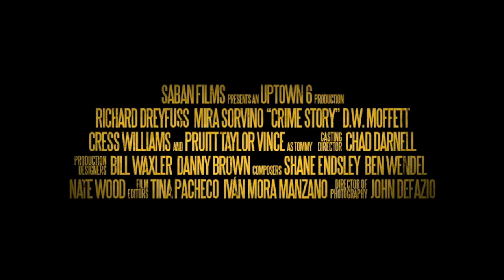CRIME STORY OFFICIAL TRAILER (2021)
2021 / ACTION / AMERICAN / CRIME
CRIME STORY (2021) Preview of revenge thriller with Richard Dreyfuss
8 July, 2021

Crime-Story-movie-film-thriller-2021-Richard-Dreyfuss-Mira-Sorvino-poster
Crime Story is a 2021 American thriller about an old man suffering from cancer who seeks revenge on the thieves who have destroyed his life.

Written and directed by Adam Lipsius (Hurricane Tsunami: Oceans Rising; Oceans Rising). Produced by Tara Ansley, Adam Lipsius, Alex Mace and Kristopher Wynne.

The Uptown 6 Productions movie stars Mira Sorvino, Richard Dreyfuss (Jaws), Cress Williams, Pruitt Taylor Vince and Derek Russo.

Release date:

Crime Story will be released on August 13, 2021.